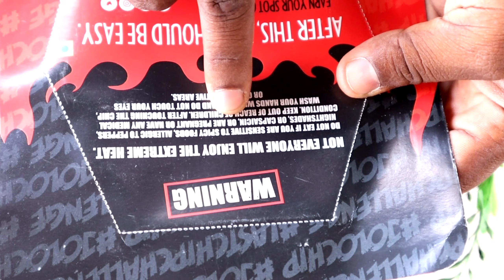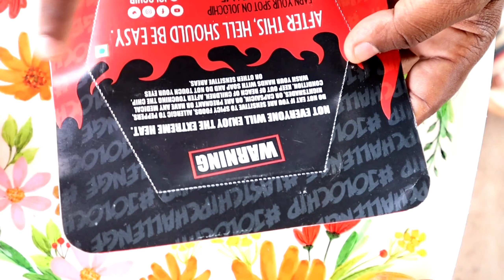Jolo chip challenge🔥 in Telugu | World Hottest Chip JOLO CHIP | తింటే పోతారు Deadly Challenge